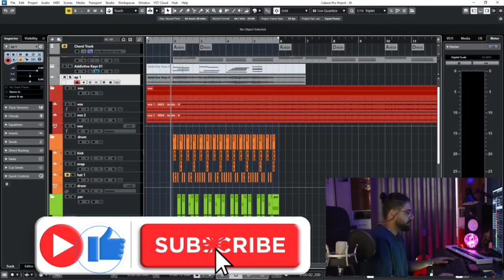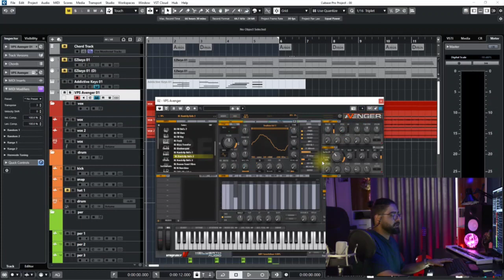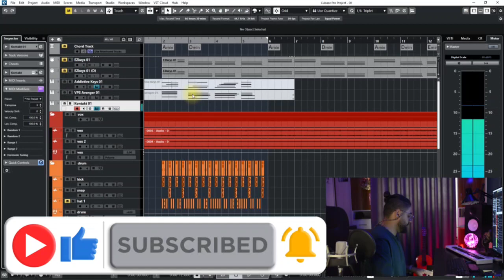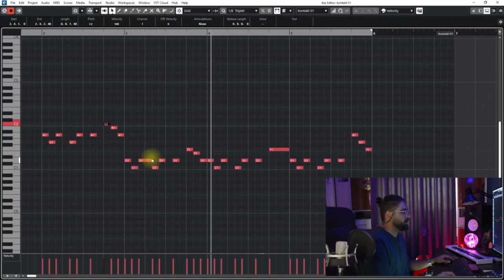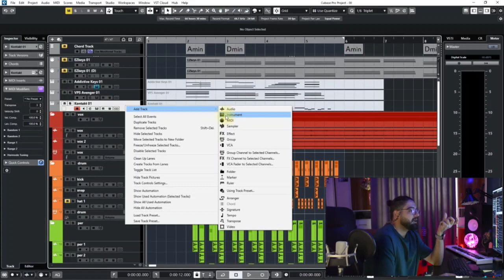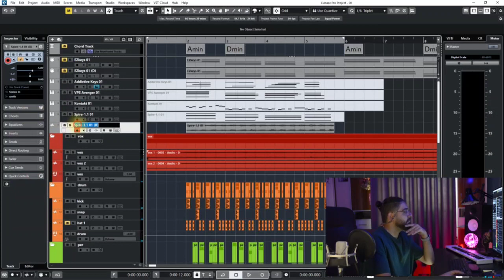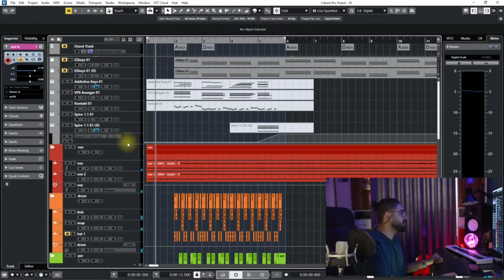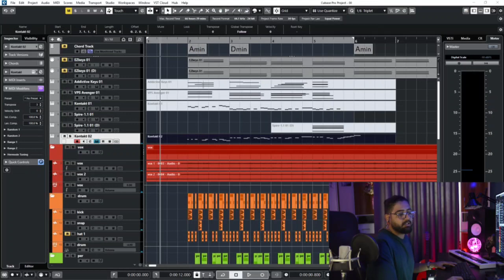آموزش آهنگسازی و تنظیم با کیوبیس جلسه هفتم | آموزش ریتم ۶/۸ قسمت دوم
رفقا داخل این ویدیو از سری آموزش های آهنگسازی قراره بهتون یاد بدم چطور با نرم افزار کیوبیس آهنگسازی کنید آموزش آهنگسازی با نرم افزار کیوبیس رو بهتون یاد میدم و قدم به قدم تا حرفه ای شدن با هم میریم جلو آهنگسازی با نرم افزار میتونه برای خیلی هامون جالب باشه که قراره بهتون یاد بدم، داخل این ویدیو آموزش آهنگسازی با نرم افزار کیوبیس رو بهتون یاد دادم و داخل این ویدیو قراره باهم یک ریتم ۶/۸ رو تنظیم کنیم آموزش تنظیم ریتم ۶/۸ رو بهتون دادم آموزش ۶/۸ یک موزیک کامل رو در نرم افزار کیوبیس با ریتم ۶/۸ تنظیم میکنیم.

برای آموزش بیشتر رو لینک زیر بزن
0:00 -intro
قسمت اول آموزش کیوبیس
0:00 -intro